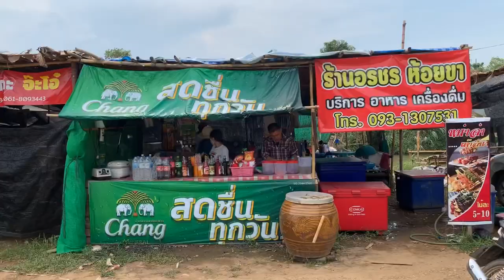กัสกับป๊าพาเที่ยว (EP.2) น้องออกัสพาเที่ยวหาดเมืองแก้ว อ.แม่ริม By August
วันนี้น้องออกัสจะพาไปเที่ยวหาดเมืองแก้วเพื่อเปลี่ยนบรรยากาศการพักผ่อน ปิคนิคนั่งทานอาหารชิลๆ สบายๆ กันนะคะ